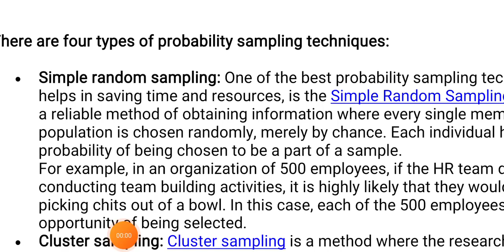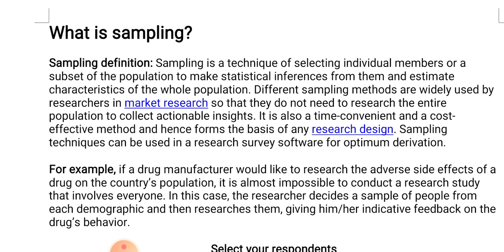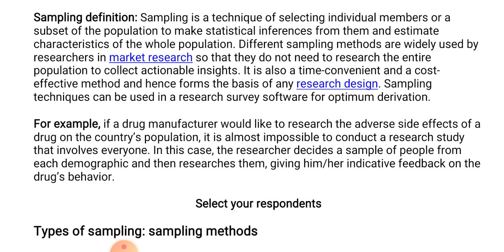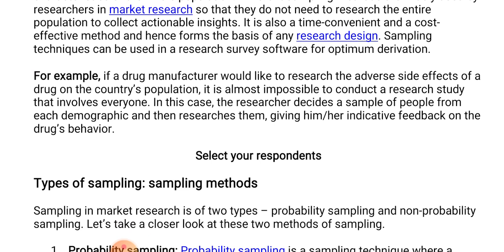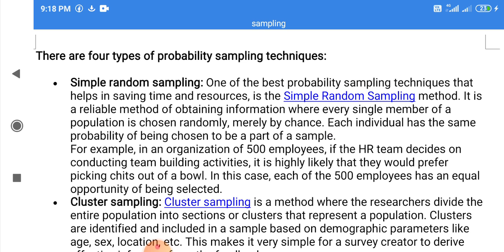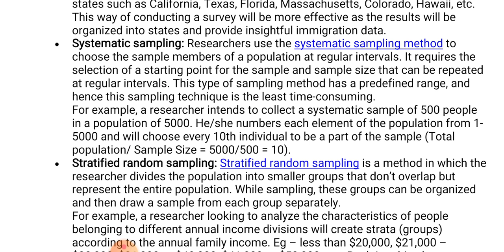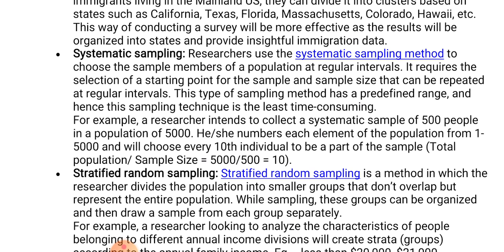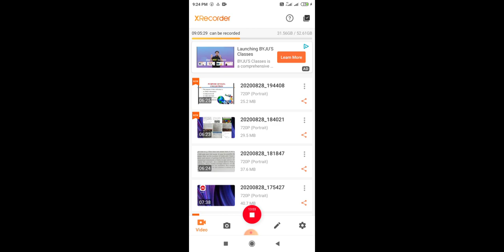B com hon 3rd sem .Business math and statistics.sampling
Dr Brijraj